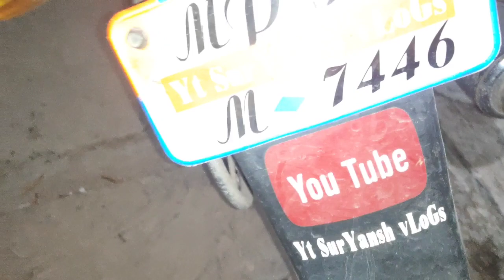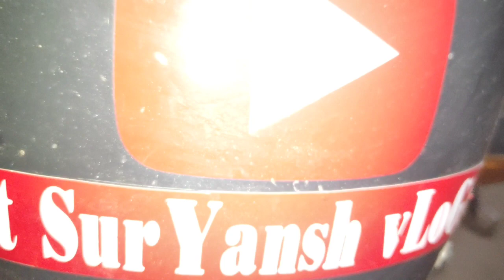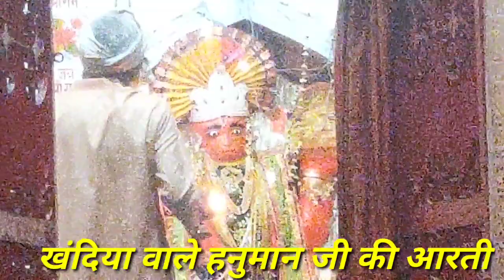मेला का आखरी दिन 2022😭